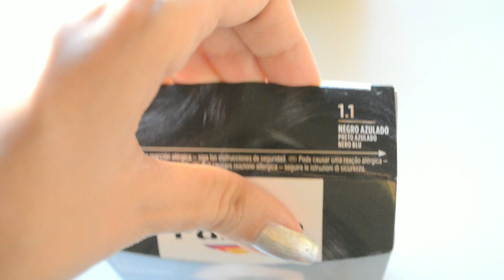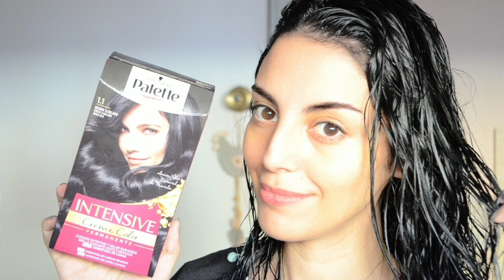صبغة الشعر غير ب 2 يورو 😧😳كتغطي الشيب في دقيقه اجيو تشوفو بحالش كنصبغ شعري بلا كوافورة لوحدي فالدار